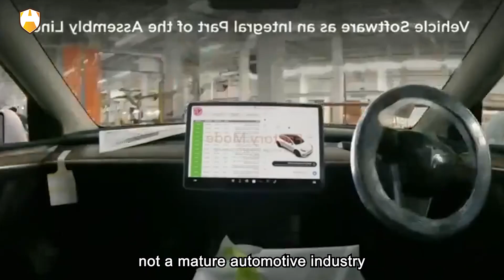What attracts the Chinese automotive supply chain to flock to Mexico?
What attracts the Chinese automotive supply chain to flock to Mexico? Why do Chinese automotive companies venture to a foreign land?

When it comes to Mexico, the images that may come to mind for many people are drug cartels and illegal immigration, not a mature automotive industry. However, Mexico has already become the 7th largest automotive producer and the 5th largest automotive parts producer in the world. The automotive industry is the largest manufacturing sector and one of the most active industries in the country.

This year, Mexico has surpassed China to become the largest trading partner of the United States. According to data from the World Journal, the bilateral trade between Mexico and the United States reached $263 billion in the first four months of this year, accounting for 15.4% of the total US imports and exports, surpassing China's 12%.

Even more unimaginable is that as early as the 1920s, automotive tycoon Ford was the first to establish an assembly line factory in Mexico. In the mid to late 1930s, General Motors and Chrysler followed suit. The automotive giants from Detroit played a crucial role in shaping the Mexican automotive supply chain. Since then, car manufacturers from around the world, such as Volkswagen and Hyundai, have followed suit and entered the Mexican market.

Unfortunately, the development of Mexico's domestic automotive industry has been cautious and limited, heavily relying on foreign investment. Compared to automotive manufacturing powerhouses like the United States and Japan, Mexico has very few domestic automotive brands, and they are not well-known, similar to the situation in the Indian automotive market.

One major event that happened in 1994 undoubtedly served as a milestone for Mexico's automotive industry. With the passage of the North American Free Trade Agreement (NAFTA), it attracted many multinational car manufacturers to establish production bases in Mexico, acting as a catalyst for the development of Mexico's automotive industry. In 2020, Mexico, Canada, and the United States signed a new trade framework agreement, the United States-Mexico-Canada Agreement (USMCA), which further propelled Mexico's automotive industry towards the fast lane.

Specifically, the USMCA replaced the more than 20-year-old NAFTA. One noteworthy change in the USMCA is the updated rules of origin, which require automakers to use 75% North American content, meaning that 75% of the parts in cars produced in Mexico must originate from Mexico. This means that the previous practice of assembling cars in Mexico and selling them to the United States to enjoy zero tariffs has been eliminated. As a result, European, Japanese, and Korean car manufacturers who want to manufacture cars in Mexico for export to the United States must now seriously consider manufacturing in Mexico.

To this day, Mexico has successfully attracted many international car manufacturers, including Nissan, BMW, Volkswagen, Hyundai-Kia, Mazda, and many more, to establish production bases within its borders. Among them are the production of high-end models, such as Audi's Q5 produced in Mexico, supplying the entire Western Hemisphere.